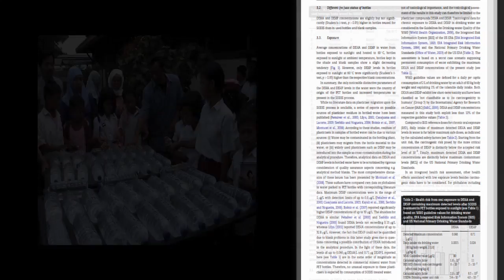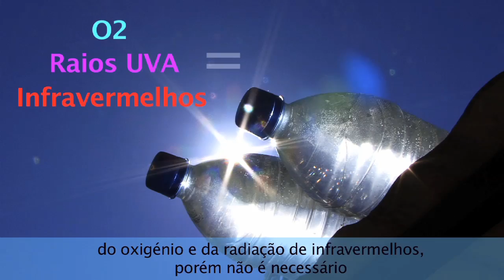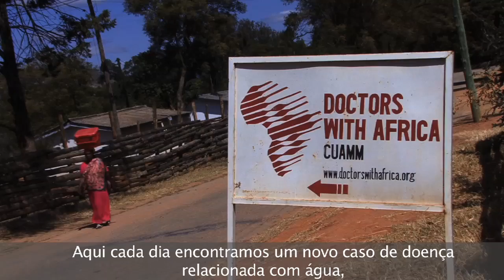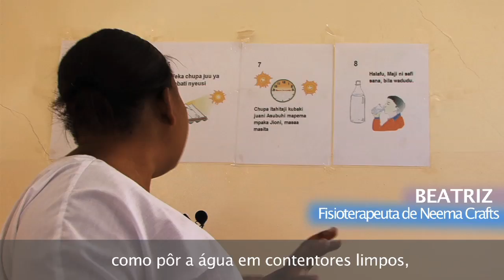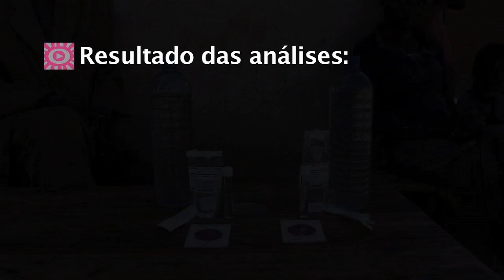'Pingos de sol'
"Pingos de Sol" tem como tela de fundo o problema social, da falta de acesso a água potável, como ponto de desigualdade e obstáculo para uma vida digna.Fala de uma solução de baixo custo, para melhorar a qualidade bacteriológica da água, para consumo doméstico, a desifecção solar também conhecida como método
SODIS. Trata-se de uma alternativa, ao método de ferver a água, que além de acabar com a contaminação da água, um dos factores desencadeadores de doenças gastrointestinais nos países do sul. Permite também reduzir o consumo energético e a inalação de fumo nas habitações.

O documentário "Pingos de Sol", tem como objectivo divulgar por um lado os fundamentos científicos do método SODIS, fazendo explicando os seus prós e contras; e por outro oferece a experiencia de um grupo de pessoas de Iringa (Tanzânia), que estão desde 2004 a trabalhar na implementação do método
em comunidades rurais. Os seus testemunhos relatam os obstáculos que tem enfrentado, e também é o melhor guía para quem quer contribuir para a sua divulgação.